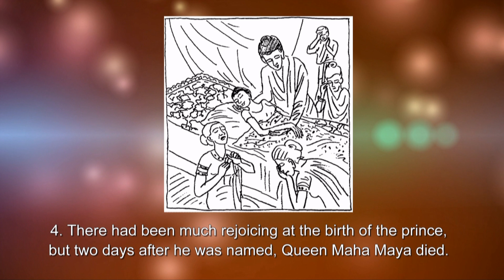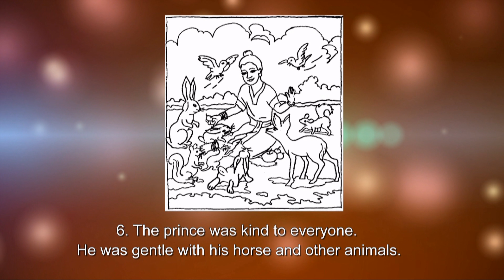Story Of The Buddha - Part 01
STORY OF THE BUDDHA

1. The hero of our story is Prince Siddhartha, the Buddha-to-be, who lived more than 2,500 years ago.
His father was the Rajah of the Sakya clan, King Suddhodana, and his mother was Queen Maha Maya.
They lived in India, in a city called Kapilavatthu, in the foothills of the Himalayas.

2. Siddhartha's parents belonged to the Indian warrior caste.
They lived in a great palace in their capital city of Kapilavatthu, beneath the majestic mountains of the Himalayas.
Queen Maha Maya was beautiful, intelligent and good. King Suddhodana was honoured and respected because he ruled well.
Both of them were admired and loved by the people they ruled.

3. After many years, Queen Maha Maya became pregnant. She and her husband were very happy about it.
On the full moon day in the month of May, she gave birth to a boy in Lumbini Park, while she was on her way to see her parents.
Five days after the prince's birth the king asked five wise men to select a name for his son.
They named him Siddhartha. This name means "the one whose wishes will be fulfilled".

4. There had been much rejoicing at the birth of the prince, but two days after he was named, Queen Maha Maya died.
Everybody was shocked and felt very sad. But the saddest person was, of course, her husband King Suddhodana.
He was worried, too, because his wise advisers had predicted that if the prince saw someone old, someone sick, a dead person, and a monk,
he would want to leave the palace and become a monk himself, instead of being a prince.

5. The Queen's sister Prajapati Gotami took care of the baby prince with as much love as if he were her own son.
Prince Siddhartha was a healthy and happy boy.
He liked to learn and found it easy to study, and was the cleverest in his class and the best at games.
He was always considerate to others and was popular among his friends.

6. The prince was kind to everyone. He was gentle with his horse and other animals.
Because he was a prince his life was very easy, and he could have chosen to ignore the problems of others.
But he felt sympathy for others.
He knew that all creatures, including people, animals and all other living beings, like to be happy and don't like suffering and pain.

7. Siddhartha always took care not to do anything harmful to any creature.
He liked to help others. For example, one day the prince saw one of the town boys beating a snake with a stick.
He immediately stopped the boy, and told him not to hurt the snake.

8. One day, Siddhartha was playing with his friends in the palace garden.
One of the boys was his cousin, Prince Devadatta. While Siddhartha was gentle and kind, Devadatta was by nature cruel and liked to kill other creatures.
While they were playing, Devadatta shot a swan with his bow and arrow.
It was badly wounded. But Siddhartha took care of the swan until its wounds healed.
When the swan was well again, he let it go free.

9. Siddhartha liked to watch what was happening and think about different things.
One afternoon his father took him to the annual Ploughing Festival.
The king started the ceremony by driving the first pair of beautifully decorated bullocks.
Siddhartha sat down under a rose-apple tree and watched everyone.
He noticed that while people were happily enjoying themselves,
the bullocks had to work terribly hard and plough the field.
They did not look happy at all.

10. Then Siddhartha noticed various other creatures around him.
He saw a lizard eating ants. But soon a snake came, caught the lizard, and ate it.
Then, suddenly a bird came down from the sky, picked up the snake and so it was eaten also.
Siddhartha realised that all these creatures might think that they were happy for a while, but that they ended up suffering.